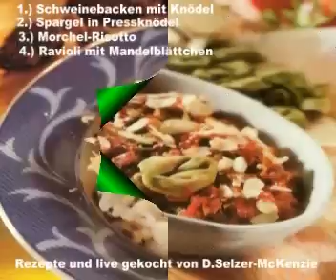Kochen mit SelMcKenzie Selzer-McKenzie